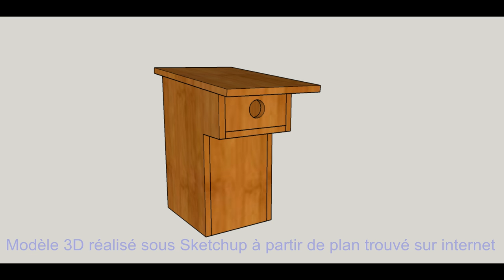Fabrication nichoir pour la mésange bleue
Découpage et montage à partir de plan trouvé sur internet.
Modèle Google Sketchup disponible sur mon blog.